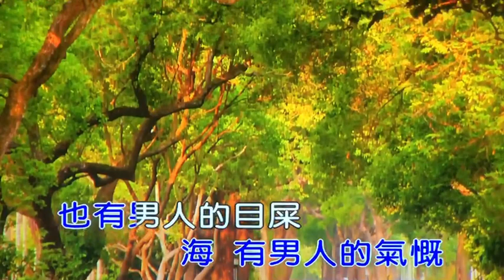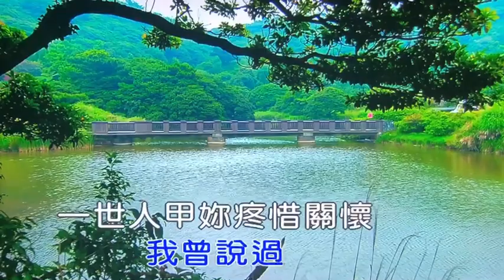琴琴卡拉【徐國樑-海】男降一E調bDm#Cm無導唱